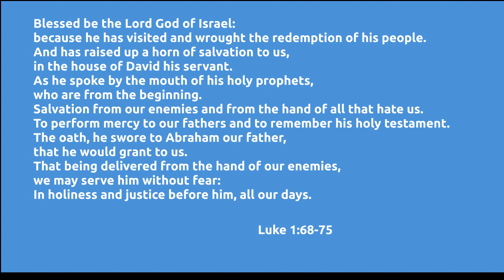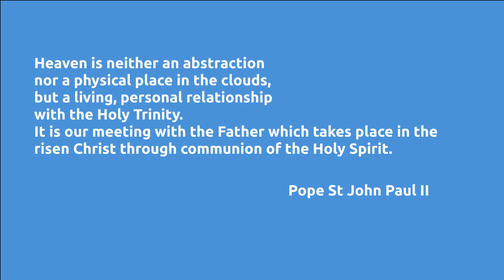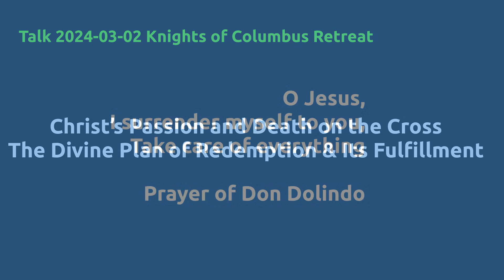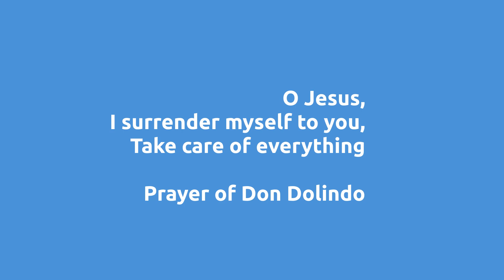Christ's Passion and Death on the Cross: The Divine Plan of Redemption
What is God's original plan for us? How did Christ redeem us and what does it mean to say that we are saved? How can we empty ourselves in the midst of suffering?

This channel contains videos of the Stella Maris Ministry to Seafarers. It contains a Vlog of what happened during our visits to the Ports of Victoria, homilies and talks.